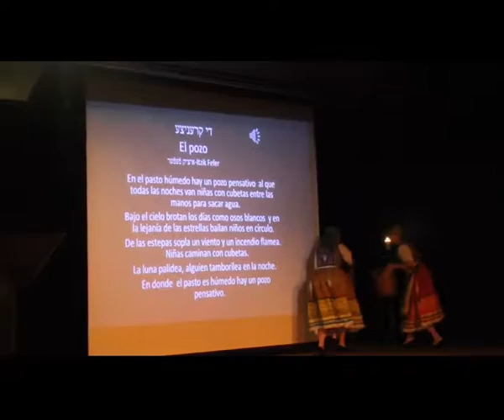Rikud Tradicional Israeli en México